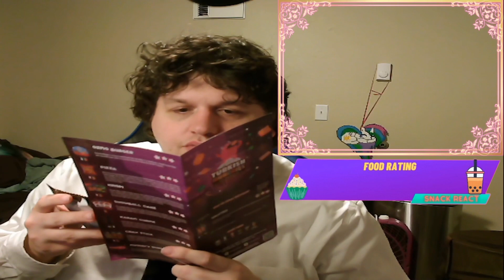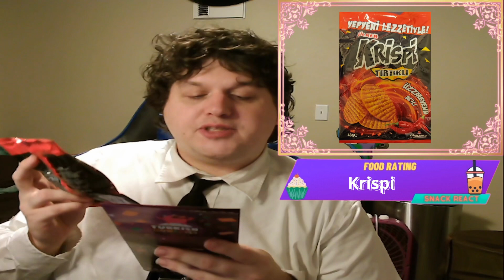Snack React 3x12 - Turkish Munchies 2021 Pt.2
Featured Snacks:
Pizza Kraker
Wanted
Snowball Cake
Krispi

Catch My Game Streams
Twitch.tv/Czarcasm3